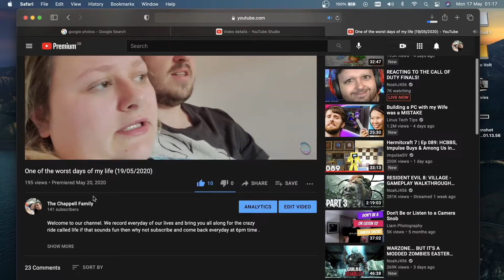Good luck mum! (16/05/2021)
We record everyday of our lives and bring you all along for the crazy ride called life. After becoming parents we decided that was wanted a way to show and remember the things our familiar as we all grow together so why not hit that subscribe button and come along for the ride.

Check out ours Socal media links